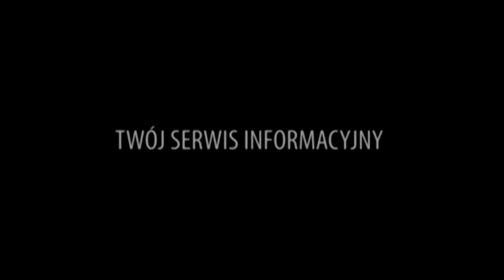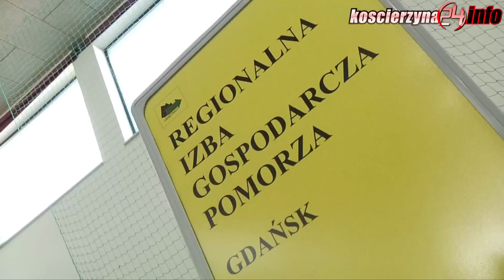Targi Pracy sposobem na walkę z bezrobociem